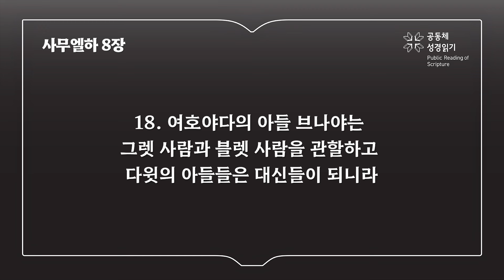사무엘하 8장 (개역개정)